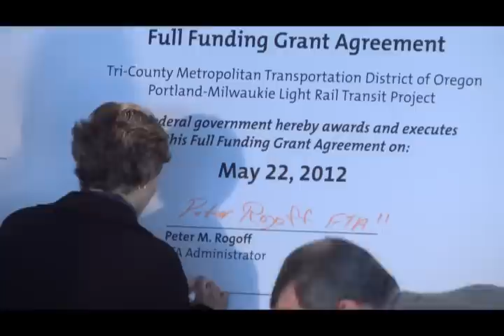Full Funding Grant Agreement Community Celebration--May 22, 2012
Project partners share the benefits of the Portland-Milwaukie Light Rail Transit Project at a community event celebrating the authorization of the Full Funding Grant Agreement by the Federal Transit Administration. The agreement commits the federal government to providing 50 percent of the established project budget.